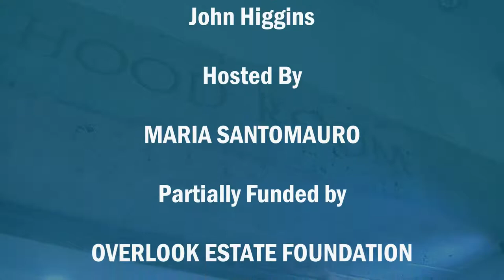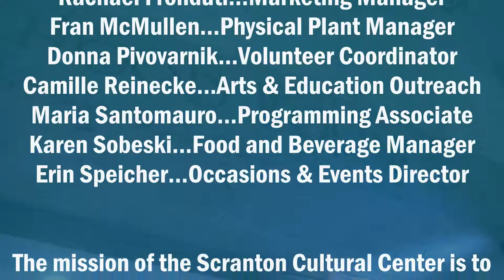Underground Microphone - American Buffalo Ghost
Featuring American Buffalo Ghost
Scranton Cultural Center at the Masonic Temple

Sean Flynn
John Higgins